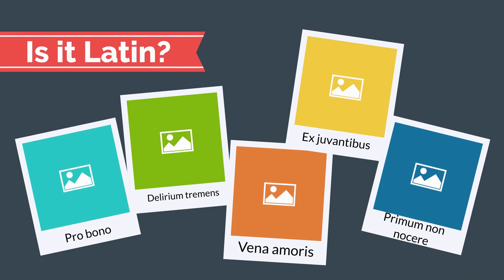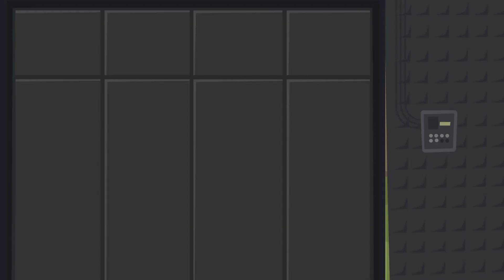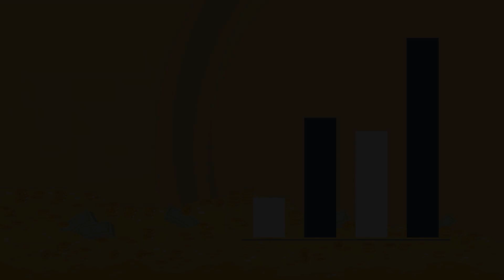я стала ЗОМБИ | моя история | анимированные истории | 2 серия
На меня был направлен пистолет. Меня как будто парализовало. Я не могла думать, говорить, кричать. У меня в голове была только одна мысль – почему в школах не учат самозащите. Когда я все-таки смогла отвести взгляд от дула пистолета, я решилась посмотреть в глаза этому злодею.

Но тут меня ожидал самый большой шок. Даже то, что я ходила, как зомби по ночам, и рылась в земле, не сравнится с тем, что я видела сейчас. Мне хотелось закрыть глаза и не открывать. Мне было больно даже думать о происходящем…

Тут будут только реальные истории: все про любовь, отношения, семью, родителей, дружбу, мечты, разочарования, взлеты и падения.